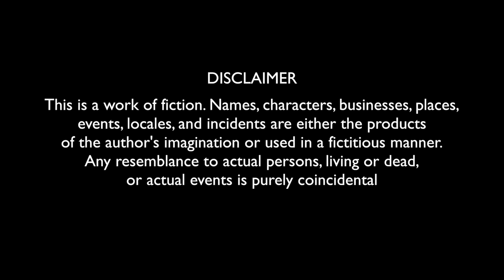Chindi Chor a Great Message || Noor Bhai Entertainments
Assalamualekum namaste adaab hello hi everyone here is our new video Chindi Chor a great message. it's a pure Hyderabadi entertainment with a good message must watch the full video. if you like this video like, comment and share with your friends and family.

Written and Directed by Shehbaaz khan
Support by Imran khan immi

Cast: Shehbaaz khan, Imran khan immi, Atif Khan, Sharfu, Ayan Khan, Salman Shaik and others

DOP - Ramprakash Mallepalli & ASSISTANT - Surendhar

EDITING - Phanindra Reddy

Designer: Nayab Rasool, Pavan Parchuri